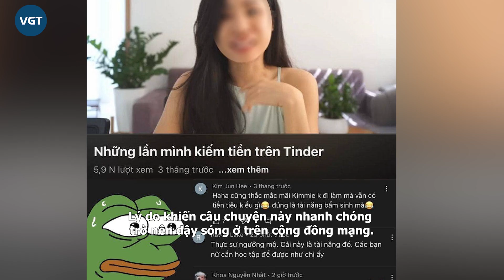Gái trẻ cặp kè cùng lúc 5 người đàn ông, bòn vét 9 triệu mỗi ngày, trả được nợ học phí sau 2 năm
Xôn xao cô gái 19 tuổi nhưng lại có thói quen cặp kè, yêu đương cùng lúc nhiều người, chỉ để phục vụ nhu cầu tiêu xài của bản thân, dựa trên mối quan hệ tình tiền, ai nghe được cũng đều phải sốc toàn tập với số tiền mà cô ấy đã bòn rút.

Mạng xã hội đang đồng loạt lan truyền, đưa tin về câu chuyện của một cô gái, là nữ sinh chỉ mới 19 tuổi, nhưng lại có tình trường khá phức tạp. Bởi cô cùng lúc yêu đương, cặp kè với 5 người đàn ông. Đặc biệt, cả 5 lại rất vui vẻ trong việc chu cấp tiền cho nữ sinh này, với số tiền lên đến con số không hề nhỏ, giúp cô gái trẻ có thể trả được nợ học phí chỉ sau 2 năm.